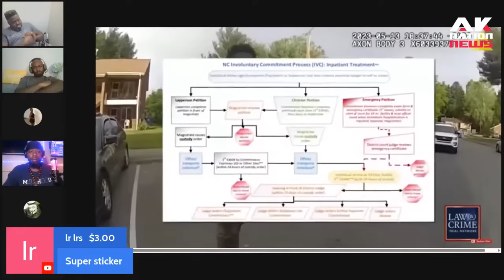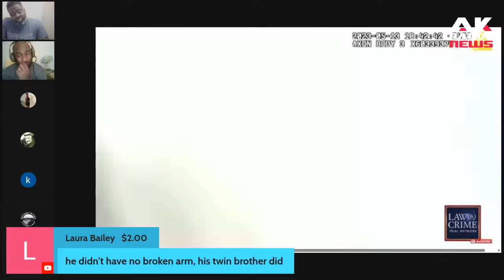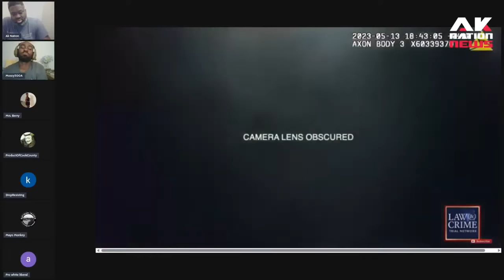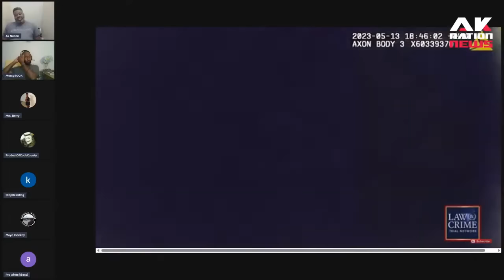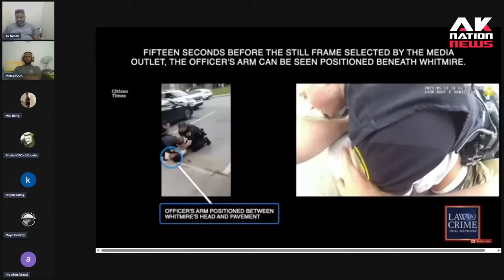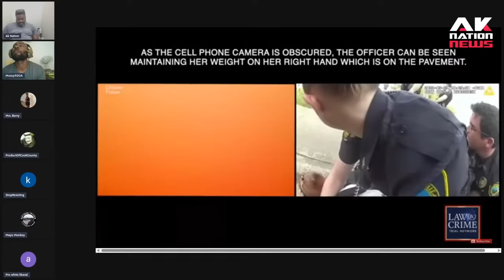A slick mouthed Black man gets beat up by police who were looking for his twin brother.